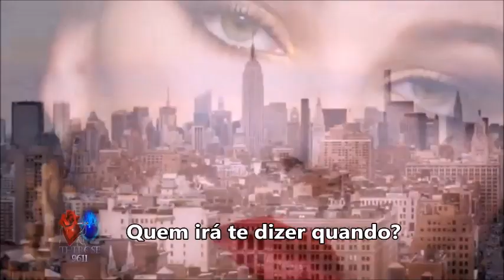The Cars - Drive Version DJ Wanderley remix😎